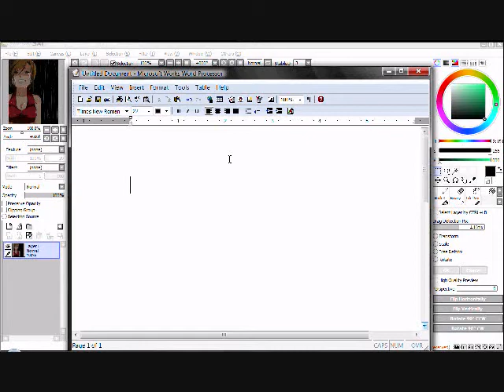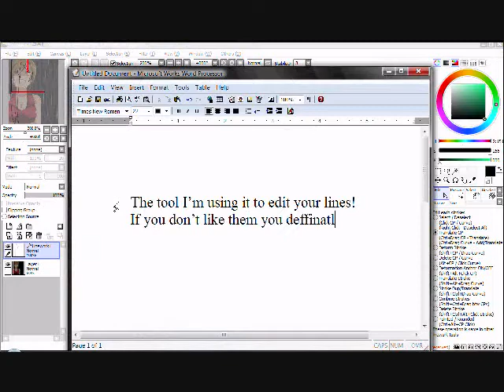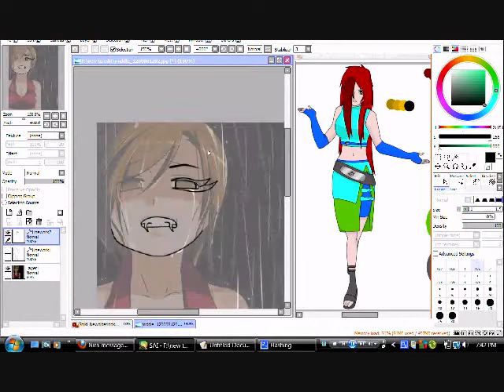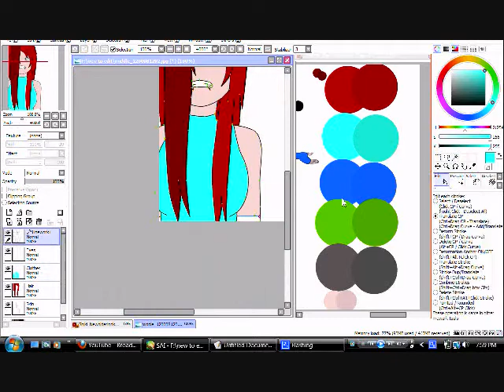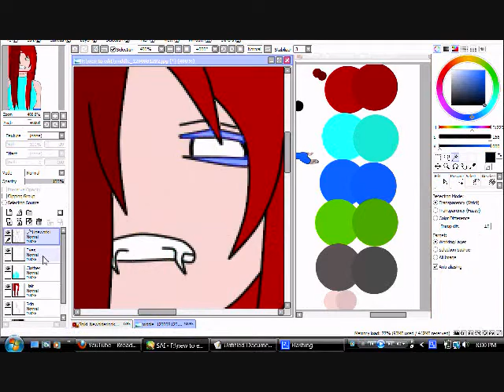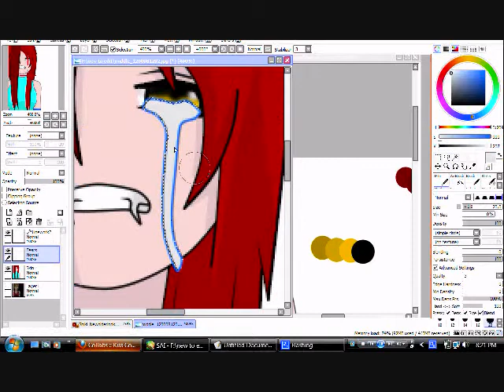→How I Edit In PTS┘•••Tutorial•••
Hey down here :D

I made this as a class project!!
But still it's a tutorial in itself :)
And ppl have been asking me to do this for quite some time so...tada :D
This is how i edit!
Hope no one bashes me~ Especially how I edit q.q
I worked hard to get this way ppl! it ain't that easy :P
Songs:Perfect by Mariana's trench,Comatose by Skillet
RPCs: Shiki :D (Her new look)